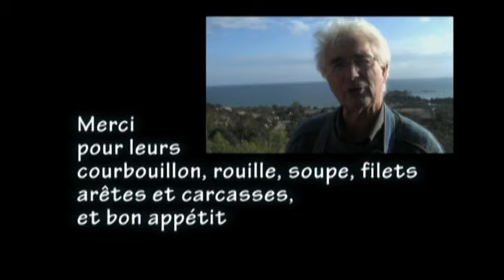La Véritable Bouillabaisse !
Mai 2013: Daniel nous a quitté. Il nous manque déjà beaucoup et pensons très très fort à sa famille et à tous ses amis.
Passionné de voile, mais aussi de cuisine, Daniel nous prépare en direct une bouillabaisse d'anthologie (gourmande !). C'est le 24 décembre. Regardez la magie du ciel et des lieux !
Bon appétit avec, pourquoi un AOC Patrimonio de l'île de beauté (avec modération) !